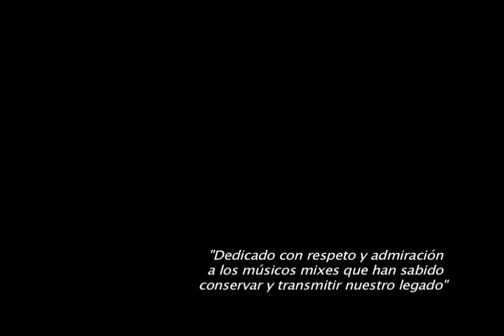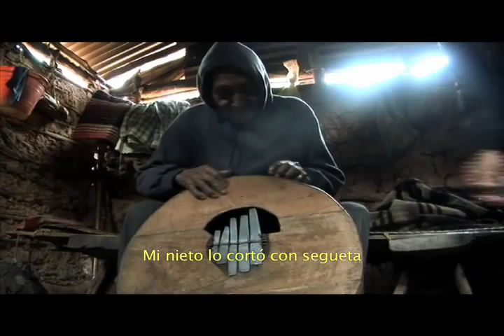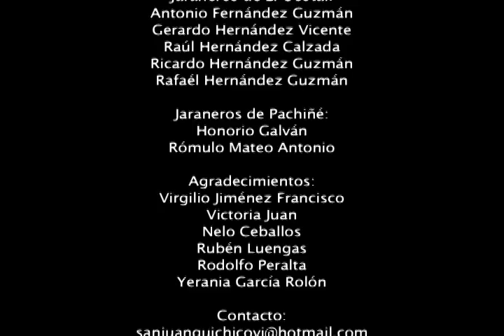Jotooky Pëtsëëmpë, Jaraneros Mixes de Guichicovi COMPLETO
La música de cuerdas está casi olvidada, más aun en una región donde predominan las bandas de viento. Jotooky Pëtsëëmpë, es un viaje a la música de jaranas en el mixe bajo de Oaxaca, que en voz de sus propios protagonistas, los músicos, nos invitan a conocer, a valorar y a profundizar en las raíces y prácticas ancestrales.

Realización: Yovegami Ascona Mora

PREMIOS:
-Premio del Jurado: Primer Festival de Cine Documental Universitario POTLACHT, Universidad del Claustro de Sor Juana, México, D.F 2011.
-Ganador, categoría libre: Festival Foro de Creación Oaxaca FOCO 2011, Ciudad de Oaxaca, México.
- Selección Oficial: Muestra de Cine "De Xochi, pa' Xochi, pal' Mundo", Xochimilco, México, 2010.
-Selección oficial: Séptimo Festival de Cine y Video Indígena, Morelia, Michoacán, México, 2011
-Selección Oficial: Encuentro Nacional Audiovisual de Jóvenes Indígenas ENAJI 2010, Tlaxcala, México.
-Selección Oficial: Festival Tejidos Visuales KAYCHÉ 2011, Mérida, Yucatán, México.
- Selección Oficial: Festival Internacional de Cine y Video Indígena 2011 "Mirando desde Nuestra Raíz", Puebla, México